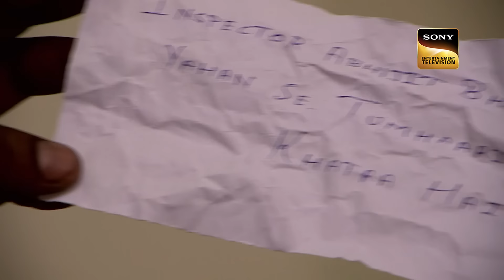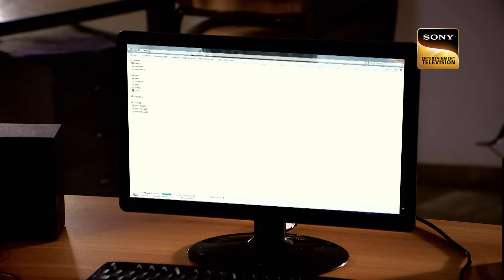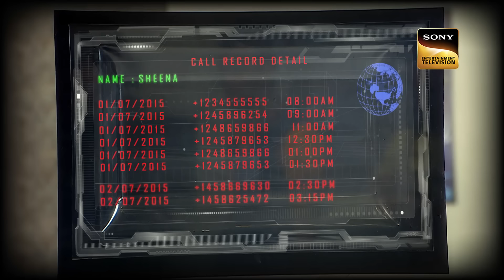CID ​​ने Abhijeet को बचाने के लिए Launch किया एक Mission | Latest Episode | 8 Mar 2024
Residents of a colony are shocked to discover a lifeless body inside a statue. CID officers respond to the crime scene and send both the body and the statue to the forensic lab for examination. They learn that the statue had not been repaired or replaced since it was installed in the colony. This raises questions about how a fresh body ended up inside the statue. Now, the team must uncover the mystery surrounding the statue and the deceased.

39 साल पुराने Statue को Salunkhe ने क्यों बताया Brand New? |CID |Latest Ep |Crime Hour |8 Feb 2024